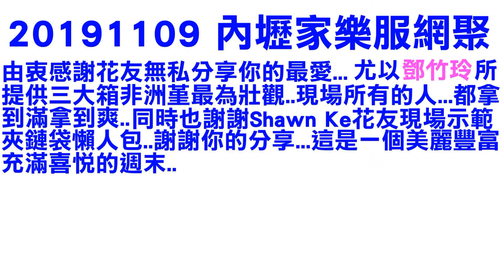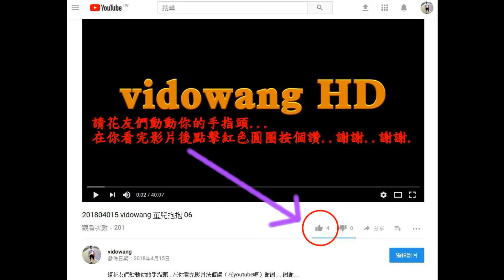20191109 內壢家樂福網聚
20191109 內壢家樂福網聚...由衷感謝花友無私分享你的最愛...尤以鄧竹玲所提供三大箱非洲堇最為壯觀..現場所有的人...都拿到滿拿到爽..同時也謝謝Shawn Ke花友現場示範夾鏈袋懶人包..謝謝你的分享...這是一個美麗豐富充滿喜悅的週末..

一起來種花修身養性.騎單車強健體魄..